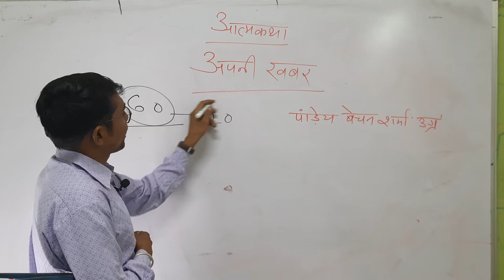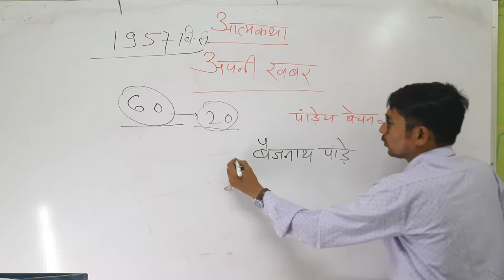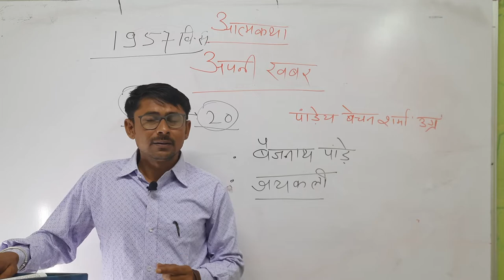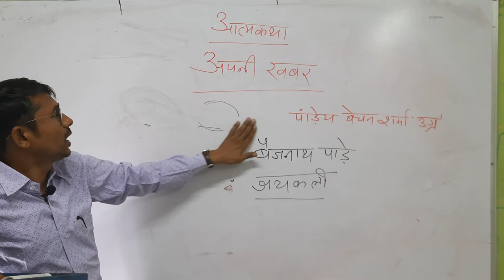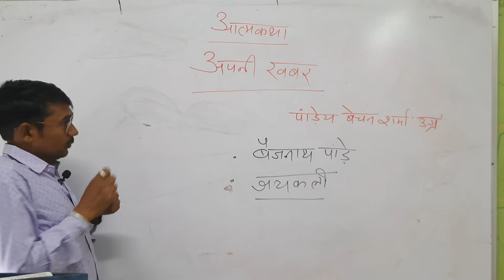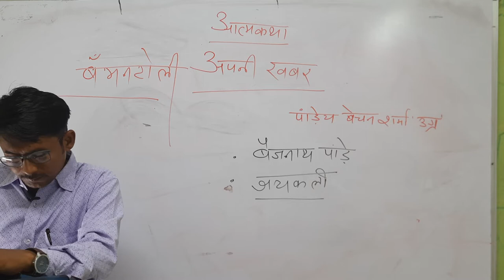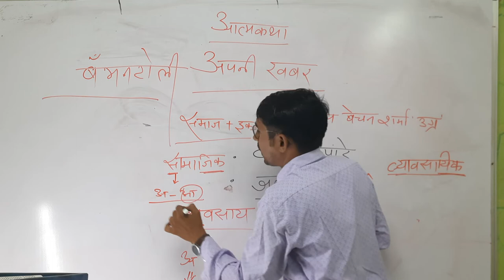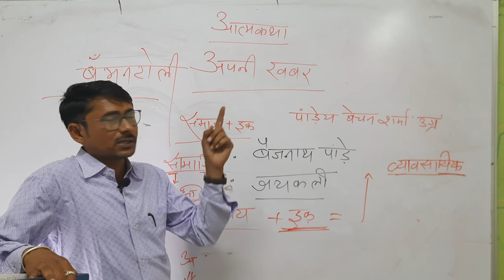B.A. 1st 2nd 3rd year : अपनी खबर आत्मकथा ( पांडेय बेचन शर्मा उग्र ) भाग - 1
प्रिय विद्यार्थी ,